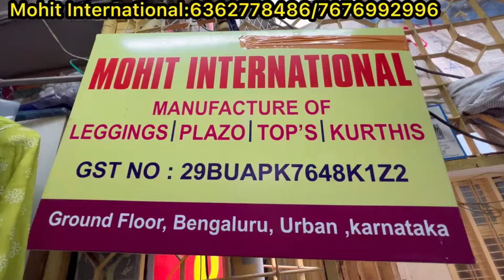From 80/-wholesale bottom wear collection & plus size leggings and plazo pant in chickpet Bangalore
Shop Address
A.S.BOTTOMS AND GARMENTS INDUSTRIES
NO 13/3, Naveen Market,
2nd Floor,
T.N.Shetty Lane,
Avenue Road Cross,
Bengaluru - 560053

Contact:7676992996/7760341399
Umbrella Kurtis